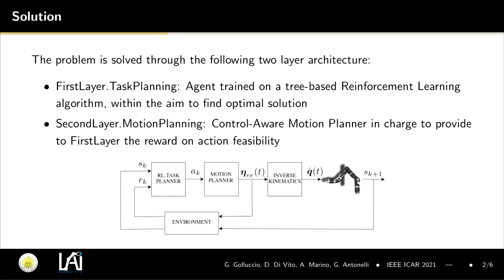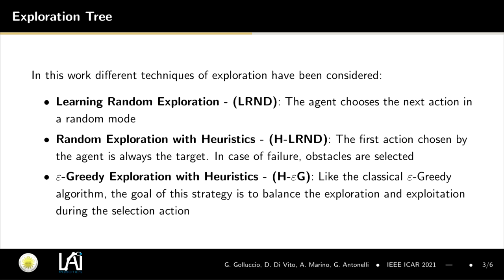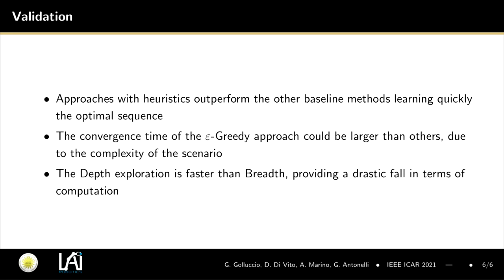Robotic Weight-based Object Relocation in Clutter via Tree-based Q-learning Approach using BDFSearch